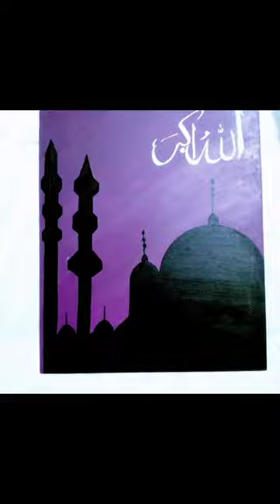✨Available to order on 16*18 canva board. اللہ اکبر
Hello 👋 guys